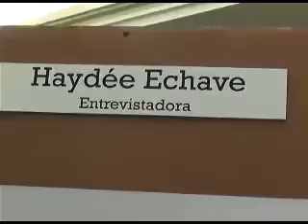2018 03 06 DIA DE LA MUJER 4 NOTA ROSALINA BUSTAMANTE